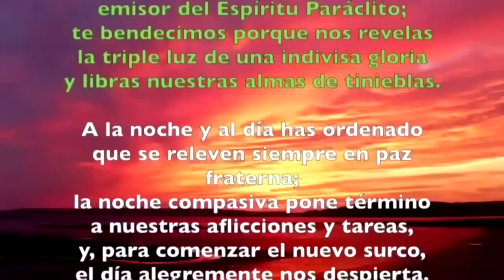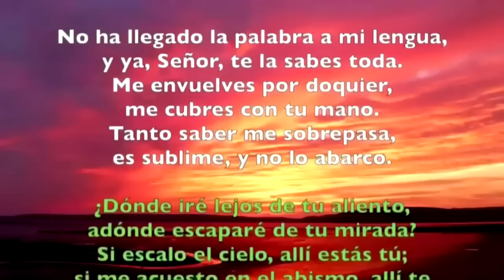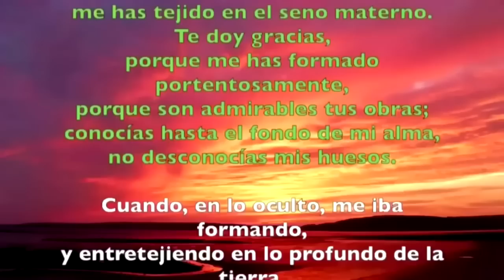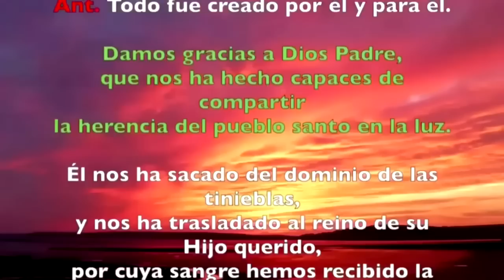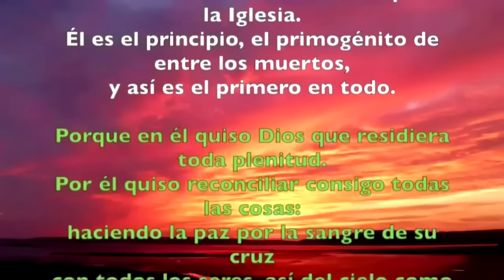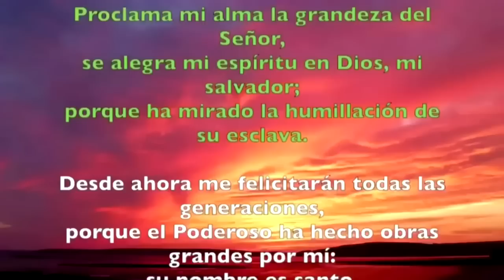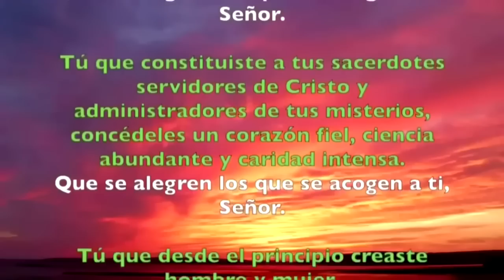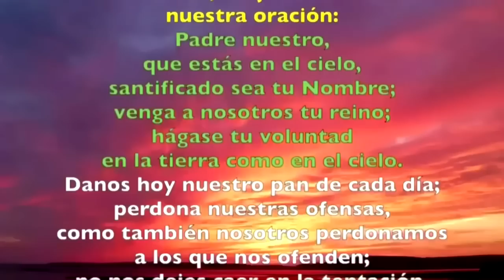Oración de la tarde (Vísperas), MIÉRCOLES 20 SEPTIEMBRE 2023| XXIV del Tiempo Ordinario